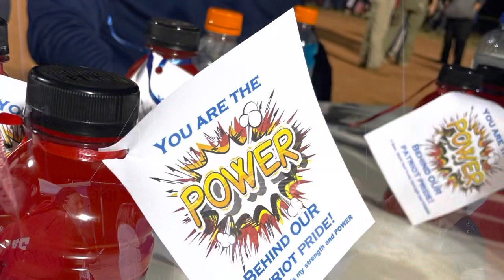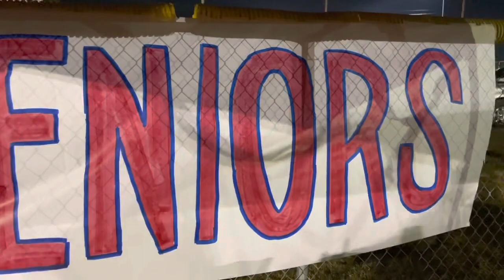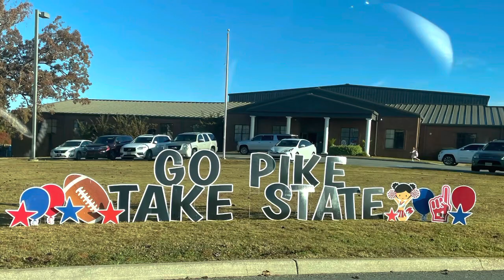Pike Family Tailgate + Bonfire - State Championship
The Patriot family gathered on the eve of the 2021 AISA 3A State Championship to tailgate and have a bonfire to get our team fired up and ready to defend their state title! Go Pike!